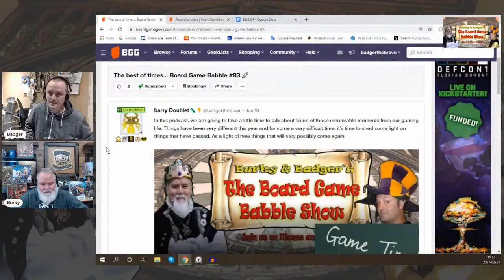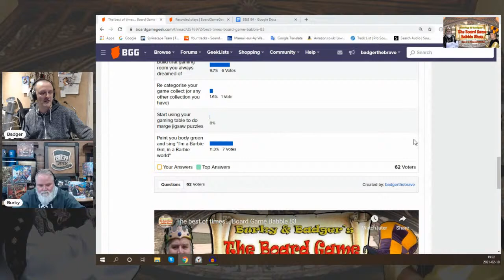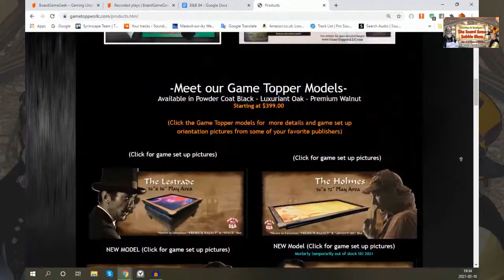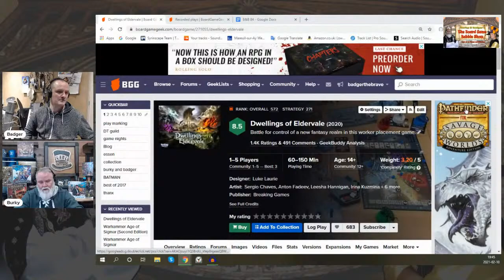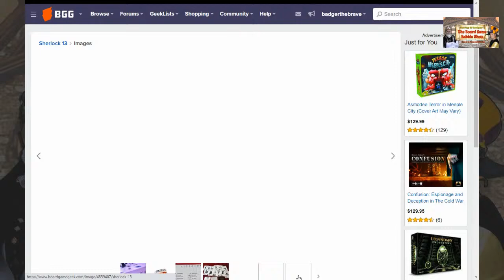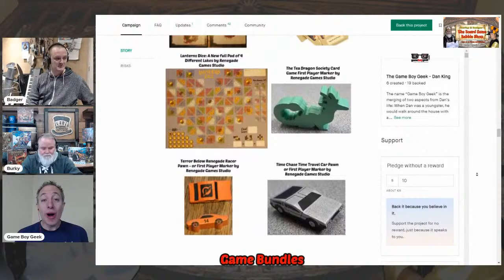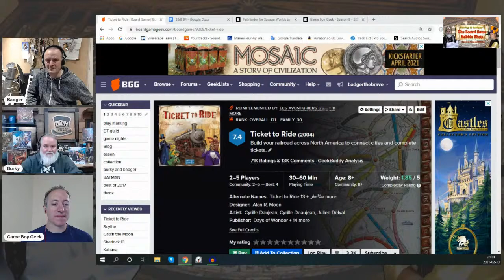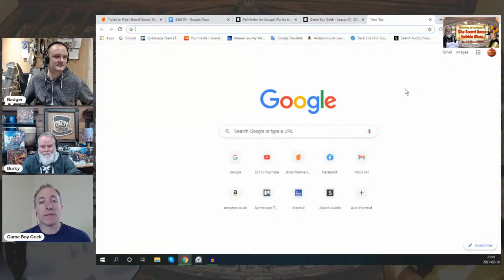Go big or go home - Board Game Babble #84 with Dan King (Game Boy Geek)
***What’s up in Babblot*** 2:00
Music a go go in Kemet and Titan
Fishing and frost an fausages
Playing and working with Syrinscape

***Poll*** 15:45
What were your gaming goals for 2021

***Sponsor break*** 26:39
New site and new KS coming to Game Topper

***Things that make the King go Hmmm!*** 32:55
Warhammer age of Sigmar Board Game

***The good, the not so bad and the ugly*** 39:43
First impressions of brand new games that we’ve played. Did we think they were good, bad or ugly? Also, try to guess what these games are by their vague descriptions.

***Sponsor break*** 58:50
Arcane Wonders and Sherlock 13

***Introduction of Sir Dan King*** 1:01:52

***The Babble*** 1:15:29
As time goes by, more and more games are getting the “anniversary edition” or a “Kickstarter deluxe edition”. These games are evidently nicer versions of the original games and come in larger boxes. And we list our favorite big box games.

You can find us at Board Game Theater page for all episodes and Board Games Everybody Should...
Big Thanks to Arcane Wonders and Game Toppers for their support.
Music and effect by The Balance Of Power & Syrinscape
And watch the live stream of the show here:

Games mentioned:
Titan,
Sherlock 13,
Foundations of Rome,
Freedom Five,
Dwellings of Eldervale,
Escape from pirate cove,
Kahuna,
Ticket to Ride,
Carcassonne,
Alhambra,
Outlive,
Batman Gotham City Chronicles,
Viticulture,
Unicorn Fever,
Orleans,
Azul,
Kingdomino,
Small World,
Takenoko,
Codenames,
Cleopatra and society architects,
Claustrophobia 1643,
Mansions of Madness,
Scythe,
Heroscape,
Suburbia,
 Star Trek Ascendancy,
Terraforming Mars,
Blood Rage,